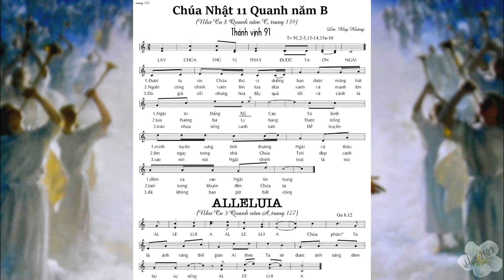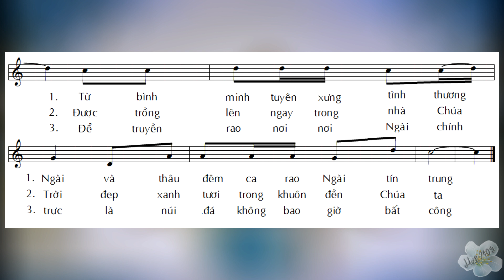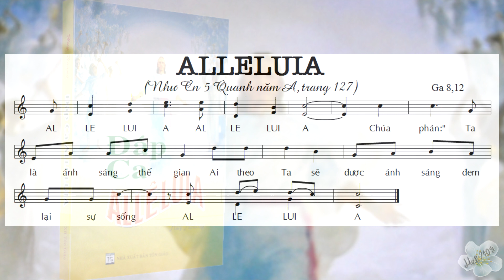Thánh vịnh 91- Chúa nhật thứ XI thường niên năm B - ĐÁP CA & ALLELUIA - Lm. Huy Hoàng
Con sẽ tiếp tục làm các Thánh vịnh và Alleluia theo lịch phụng vụ.